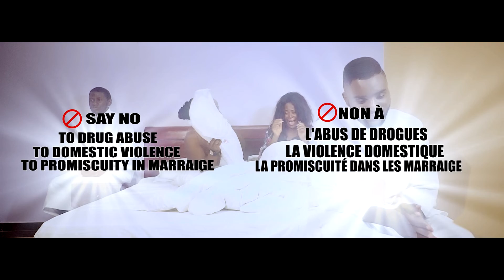Manefrieni - Cava Aller ( officail Video) ft Zas Ziggi ( Music Camerooniase)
CEO Neat n Mane Production drops Visuals of his new Song 'Cava Aller' featuring Zas Ziggi of Mega 1 music. This Songs preaches against Drugs DomesticViolence promiscuityinmarriage. Starring Ndamo_damaris and CoolBlack. Song Produced By Abztrumental and Video Directed by Chef Asa.